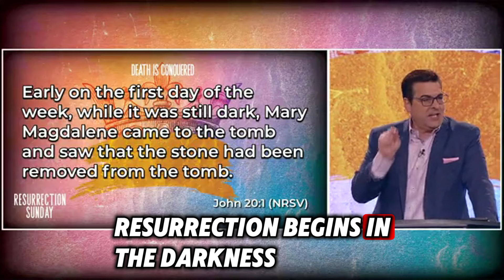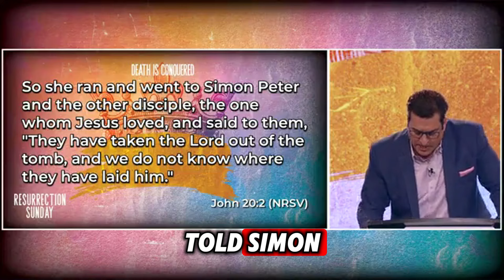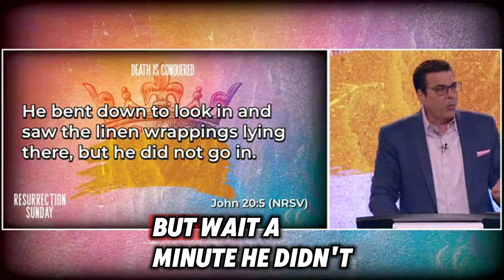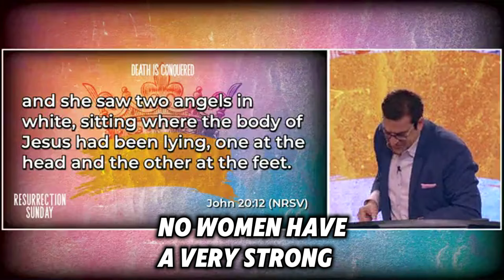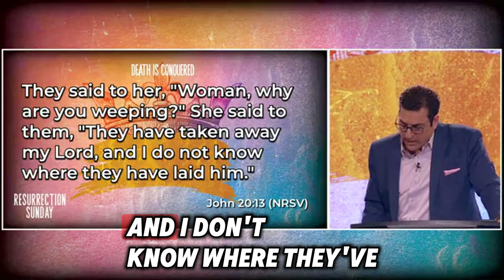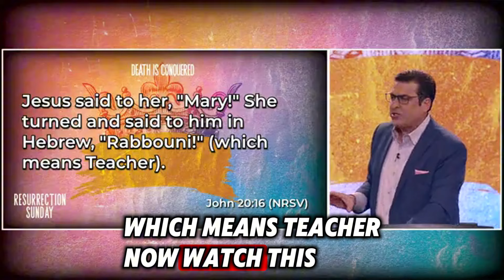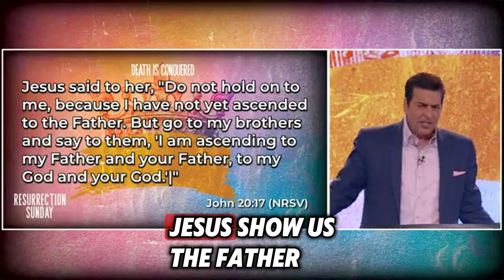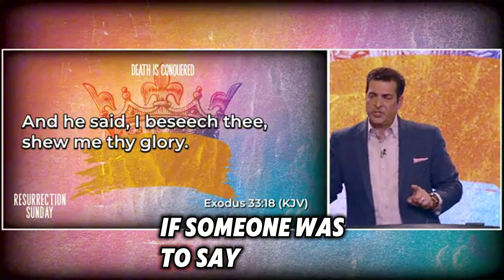Hank Kunneman [ URGENT PROPHECY ] This Is Concerning and Christians MUST Know About This From Today!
VIDEO : [ URGENT PROPHECY ] | This Is Concerning and Christians MUST Know About This From Today!